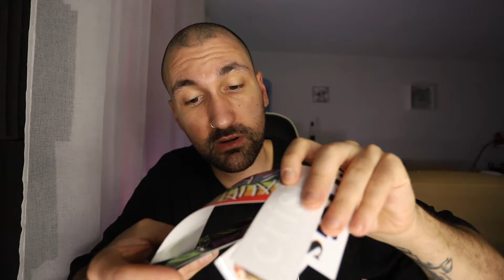¿Por Qué Este Fingerboard Es Así?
Me compré esta tabla tan extraña para poder testearla en este vídeo para vosotros, te sorprenderá como es.